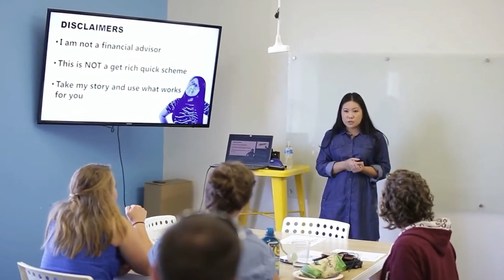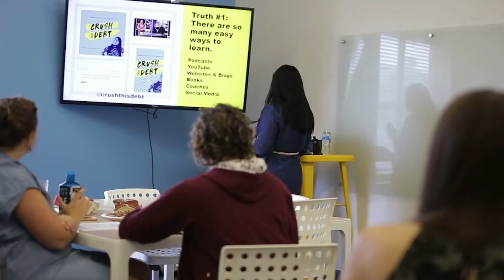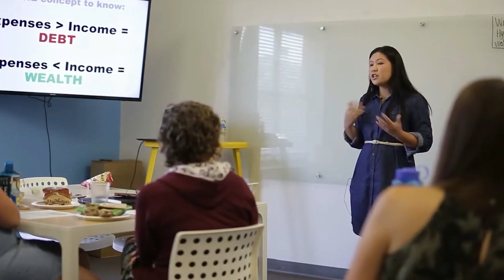Common DEBT Mistakes to Avoid! | Bernadette Joy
Bernadette Joy here and I am helping you stay away from the biggest mistakes I see from anyone trying to crush their debt on their way to financial freedom. Sit back and learn how to change your financial future!

PRE-ORDER THE BOOK! CRUSH Your Money Goals

CHAPTERS:
0:00 - Financial Wellness
1:24 - Myth 1: I Don’t Know Much About Money
2:38 - Myth 2: I’m Bad with Math and Money
3:41 - Myth 3: Everyone Else Has Debt So What’s the Big Deal
4:19 - Myth 4: I’m Too Young/Too Old to Start